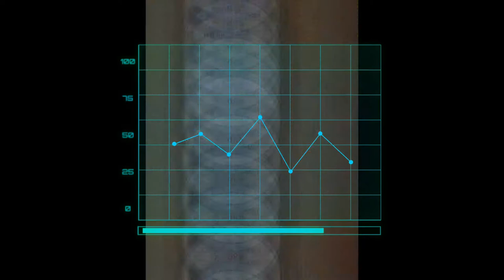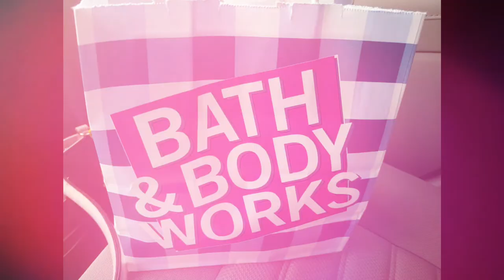Start of my weight loss journey